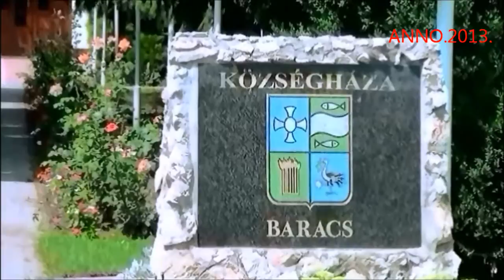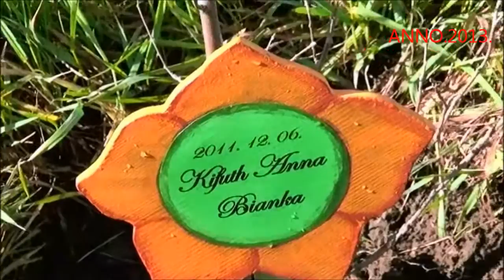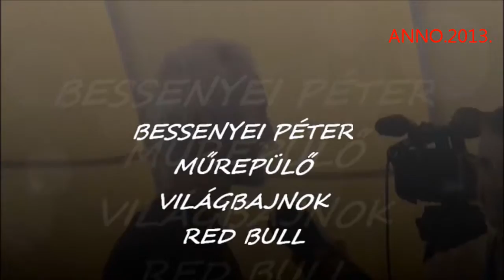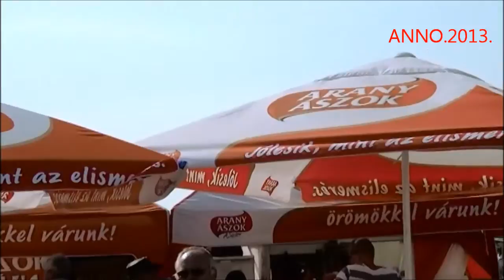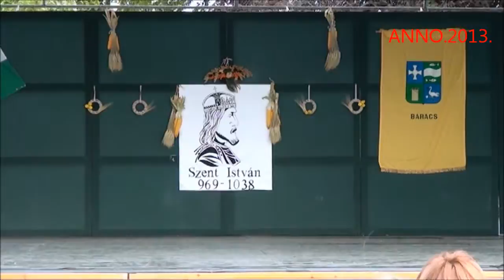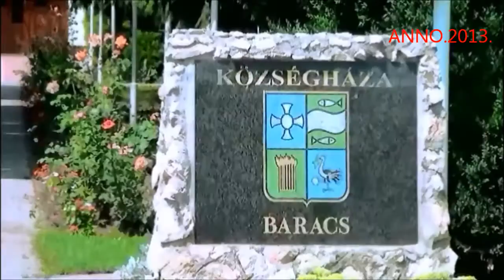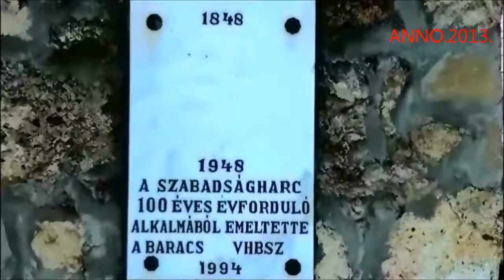Anno 2013. 2 rész.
Baracsi Média Egyesület filmje.